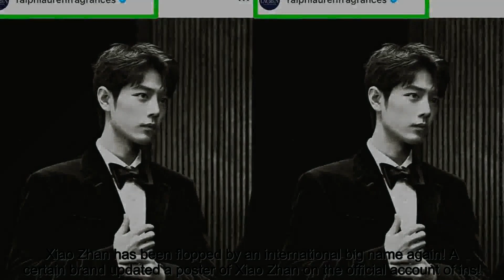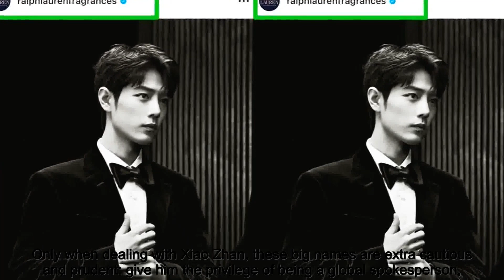Xiao Zhan was flopped by an international big name